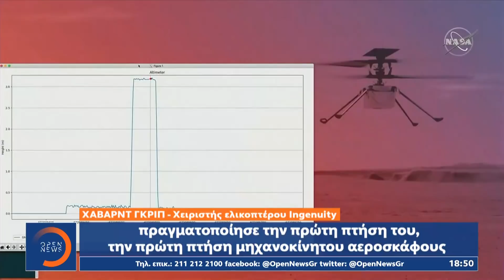Η NASA πέταξε μικρό ελικόπτερο πάνω από τον Άρη | Κεντρικό Δελτίο Ειδήσεων 19/4/2021 | OPEN TV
Ιστορία έγραψε σήμερα η NASA στον Άρη καθώς ολοκληρώθηκε επιτυχώς η πρώτη ελεγχόμενη πτήση ρομποτικού ελικοπτέρου πάνω από την επιφάνεια του κόκκινου πλανήτη. Η εικόνα καθηλωτική και ο ενθουσιασμός των επιστημόνων διάχυτος!